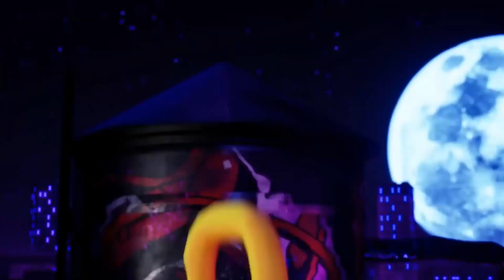Nickelodeon All-Stars Brawl: The Unlikely New Competitive Fighter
Smash Bros fans have a lot to be excited about with the release of Nickelodeon All-Stars Brawl coming out in October.

Though usually games published by GameMill are perceived as nothing more than shovelware (let's face it, they often are) this game seems different.

If you watch the gameplay, attack showcase videos, and interviews with the developers you begin to see that this game takes a lot from Smash Bros. Melee. Additionally, the game appears to feature a commitment by the devs to make the game competitive-focused.

SNAPCHAT: im.bailey (Notice the dot after the m)
Xbox GT: Im SpawnTrapped